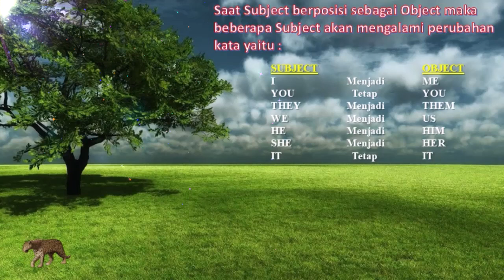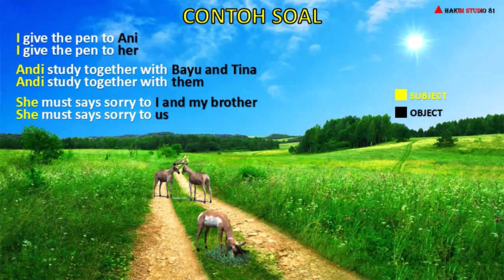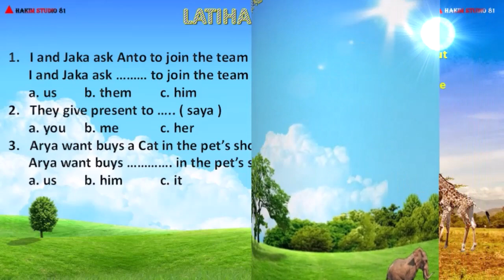Belajar Object Pronoun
Hi semuanya, berikut ini adalah Video Pembelajaran tentang materi Object Pronoun, materi Object Pronoun ini sangat mudah di pahami dengan catatan video ini di dengarkan dengan baik. Selamat belajar, semoga menjadi ilmu yang bermanfaat bagi teman-teman semua

Jika ada kritik maupun saran terkait video ini jangan sungkan untuk menuliskannya pada kolom komentar.

" Hidup bukan hanya tentang Bertahan Hidup, tetapi juga bagaimana memberikan arti Hidup "

SALAM SEHAT